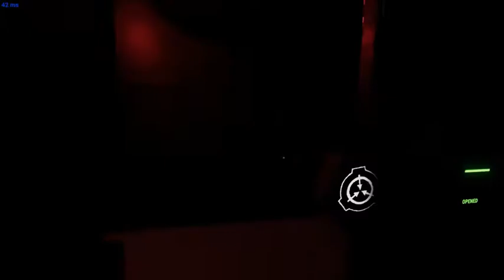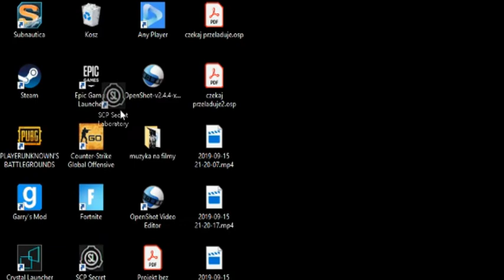SCP Secret Laboratory dało mi raka *na serio*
pierwsza część z cyklu 'BOŻE NIE!'